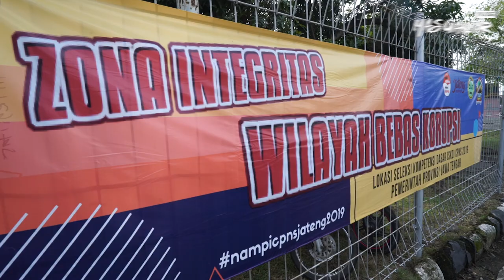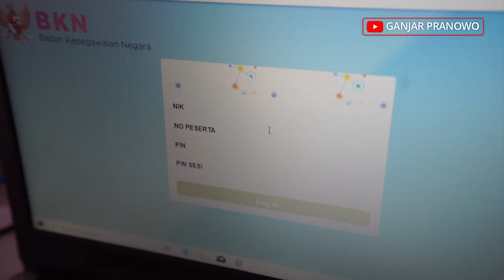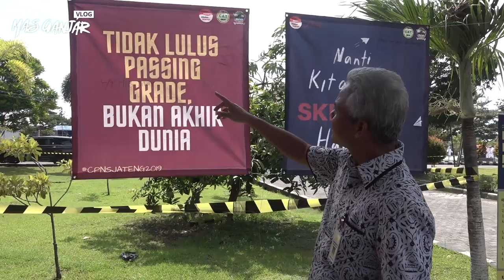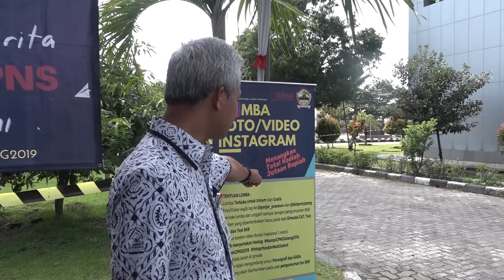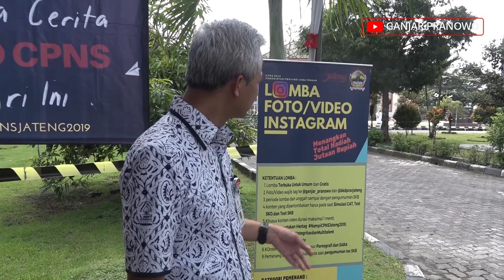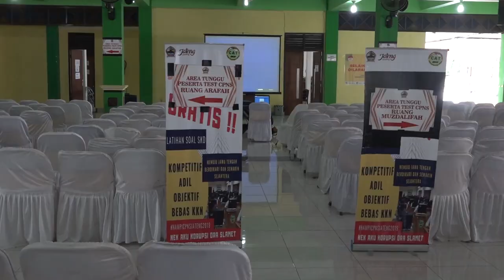Sidak Persiapan Tes CPNS di Donohudan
Siang tadi, sebelum terbang ke Jakarta, saya sidak ke Asrama Haji Donohudan Boyolali. Saya penasaran ingin melihat bagaimana persiapan panitia tes Seleksi Kompetensi Dasar CPNS.

Saya cek satu per satu, mulai dari meja registrasi, tempat penitipan tas, toilet, jaringan listrik dan air. Laptop juga saya cek, termasuk headset untuk peserta difabel. Ternyata panitia sudah mempersiapkan acara ini dengan baik. Semua fasilitas sudah tersedia dan baik.

Pesan saya kepada semua peserta CPNS, percayalah pada ikhtiar dan doamu juga restu dari orang tuamu. Jangan percaya sama orang yang janji bisa meloloskanmu jadi PNS. Ingat, tidak lulus passing grade bukan akhir dunia.

Nanti kita cerita SKD CPNS hari ini ya..